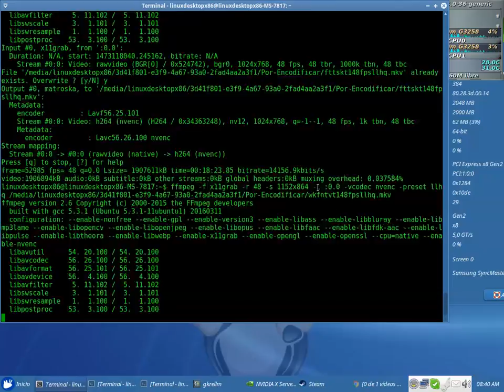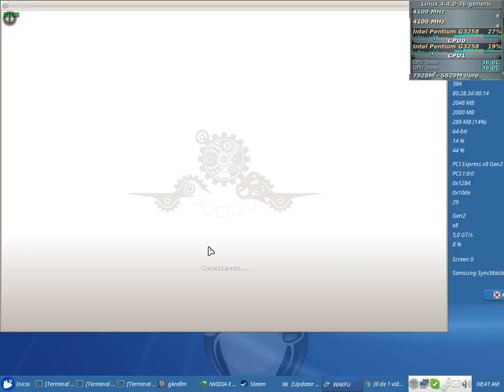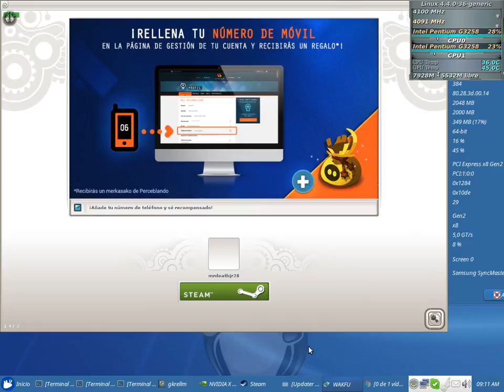Wakfu Native Test 48fps NVENC 64bits (Pentium G3258) + Nvidia 370.23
Wakfu Native Test 48fps NVENC 64bits

Xubuntu 16.04 64Bit - Kernel 4.4.0-36 generic (ubuntu mainline) - CPUFreq: Performance